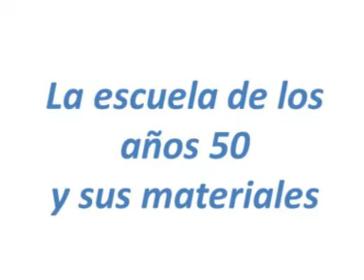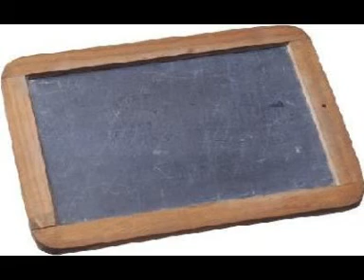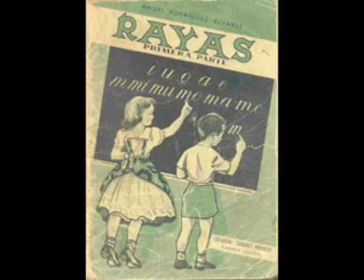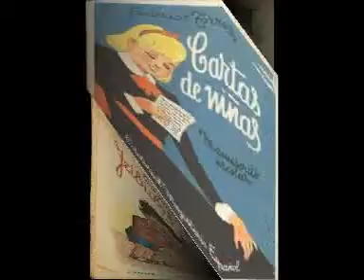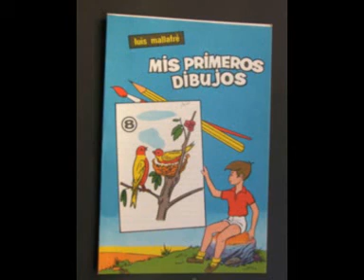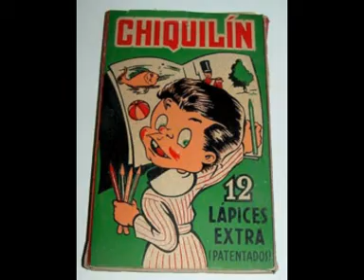La escuela de los 50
Materiales y escuelas de los 50 y 60 en España